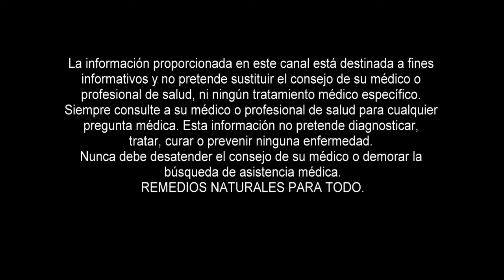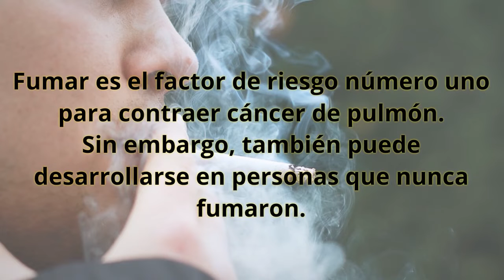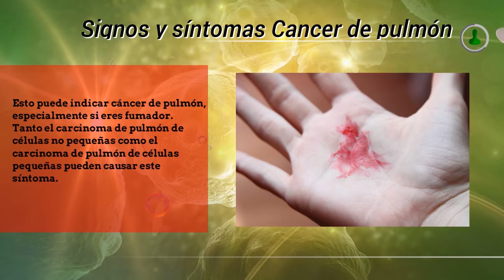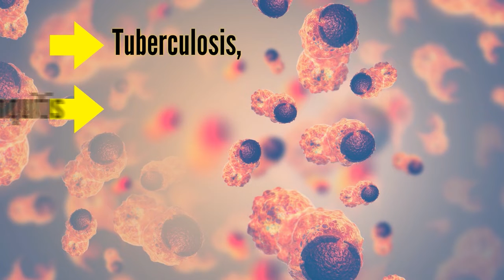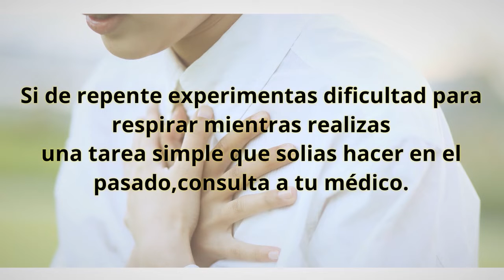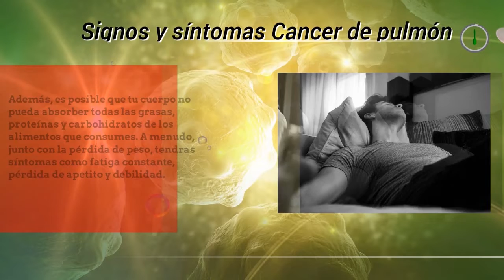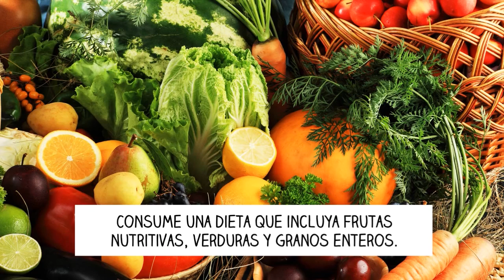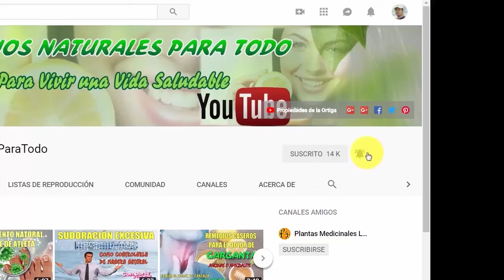Cancer Pulmonar, Signos y Síntomas - Consejos para Prevenir el Cancer de Pulmón.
Cancer Pulmonar --  Signos y Síntomas
Consejos para Prevenir el Cancer de Pulmón.

En este video te mostramos algunos signos y síntomas del cancer pulmonar y además te recomendamos algunos cambios en el estilo de vida para prevenir el Cancer de Pulmón
Según estadísticas,  El cáncer de pulmón es el segundo cáncer más

diagnosticado entre hombres y mujeres en el mundo.

También conocido como carcinoma de pulmón, este cancer se produce debido

al crecimiento celular descontrolado en los tejidos del pulmón. Si no se

trata, puede propagarse a otras partes del cuerpo.

Otros términos de búsqueda:
cancer pulmonar
cancer pulmonar sintomas
cancer pulmonar causas
cáncer pulmonar sus síntomas
cáncer pulmonar
cancer pulmonar etapa 4
cancer pulmonar causas
cancer pulmonar fisiopatologia
cancer pulmonar etapa 3
cáncer pulmonar síntomas
cancer de pulmon
cancer de pulmon sintomas
sintomas cancer pulmon
carcinoma pulmonar